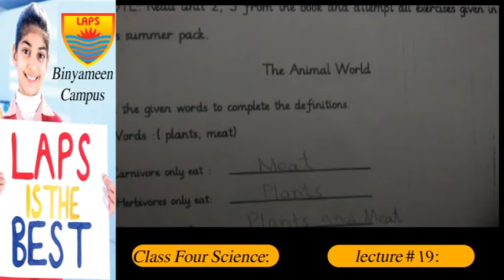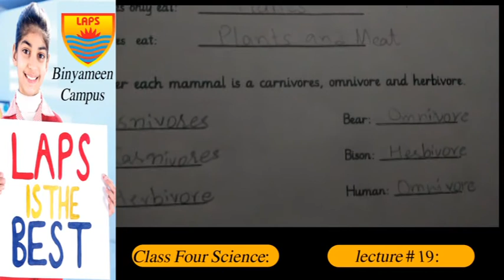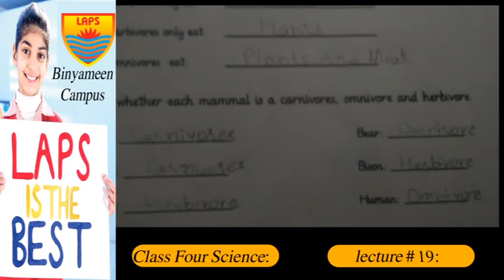Class 4th Seience Lecture 19